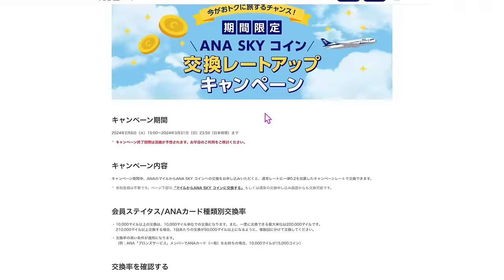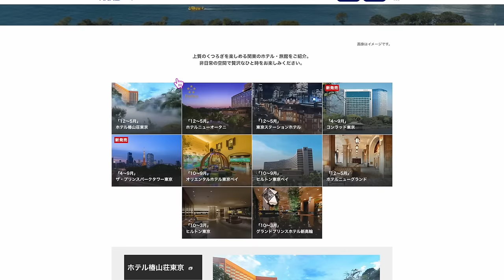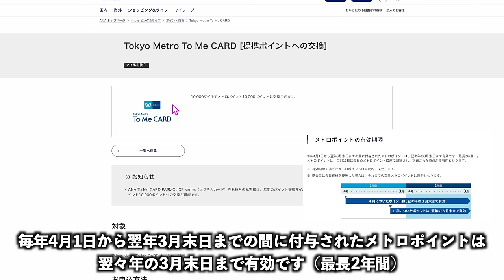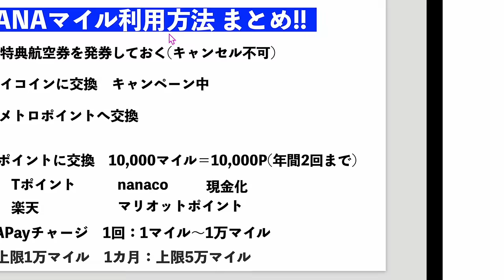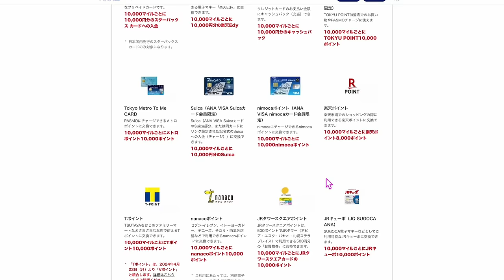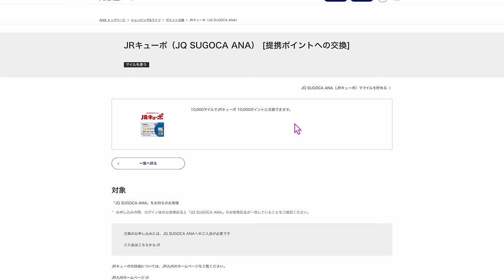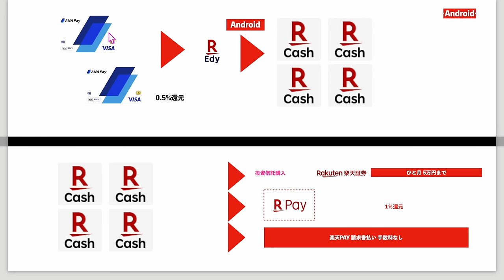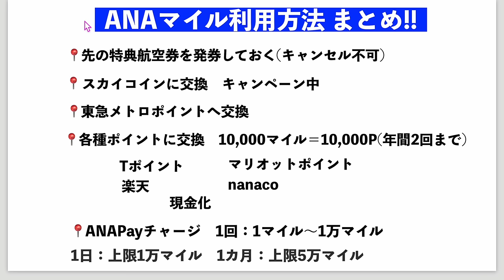ANAマイル有効期限💦対策方法まとめ❗️❗️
⚡️マイルクレカ診断・PP診断・ポイントサイト・診断・マイル診断はこちら💁

📍ANAJCBソラチカカード

番号　00098010